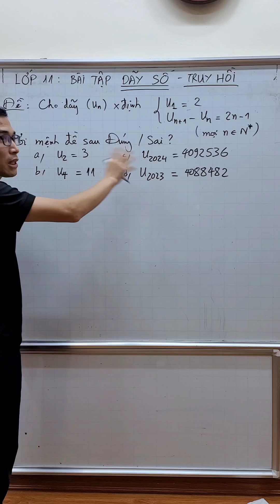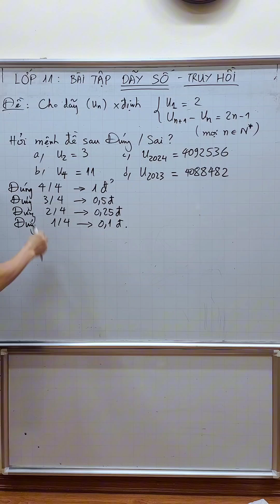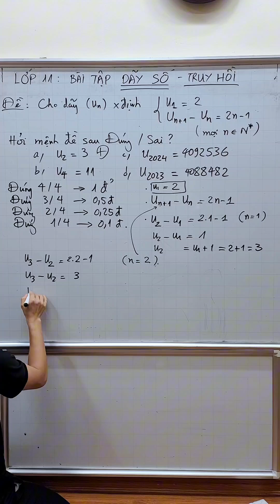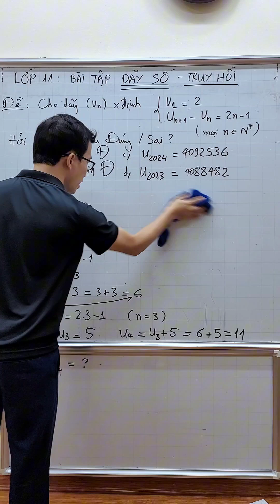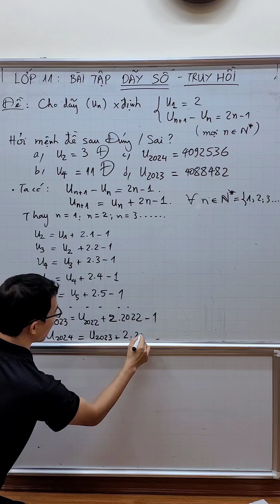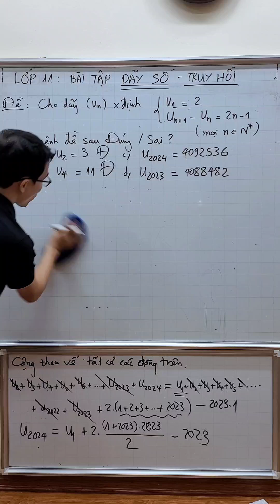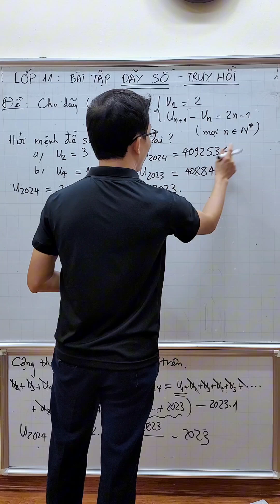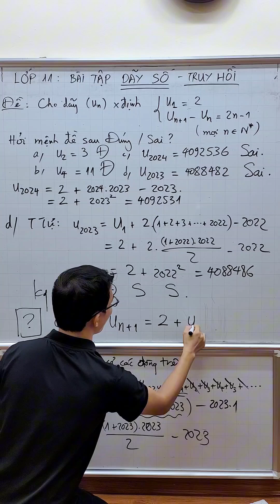Toán lớp 11 - Bài tập dãy số truy hồi - Trắc nghiệm đúng sai